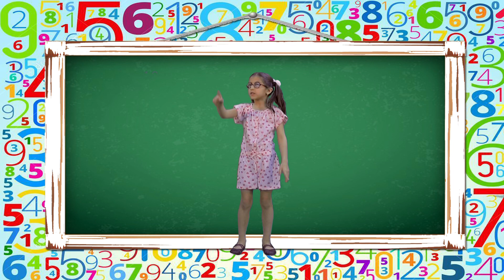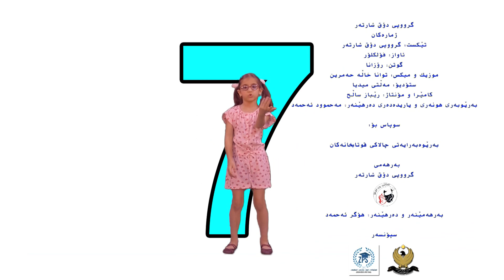4 zhmarakan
doq sharter ROZANA
Zhmarakan